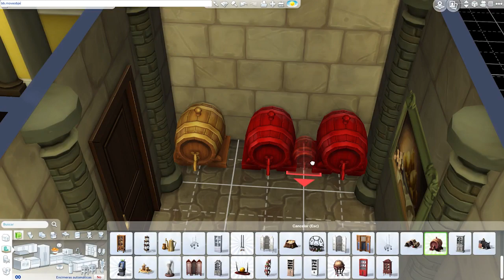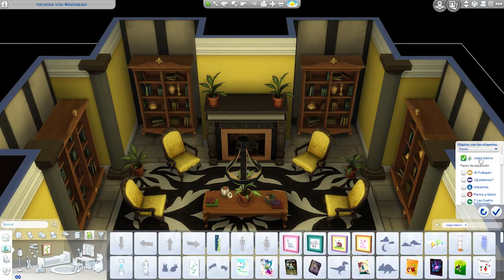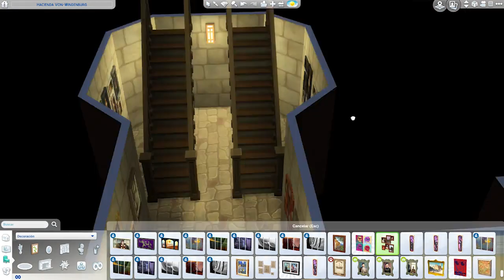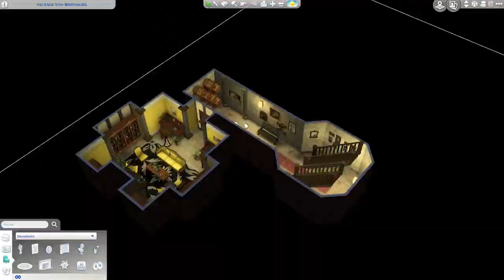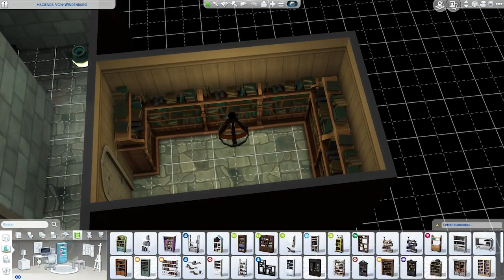HOGWARTS (con herramientas de terreno) PARTE 2 FINAL 🏰✨🧙🏻‍♂️ Los Sims 4 Speed Build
¡Hola! Hoy construiré Hogwarts, la escuela de magia y hechicería de la saga Harry Potter (y Animales Fantásticos), usando las nuevas herramientas de terreno y cimientos de Los Sims 4.

Descomprime el zip y pon los archivos dentro de "Documentos\Electronic Arts\Los Sims 4\Tray".